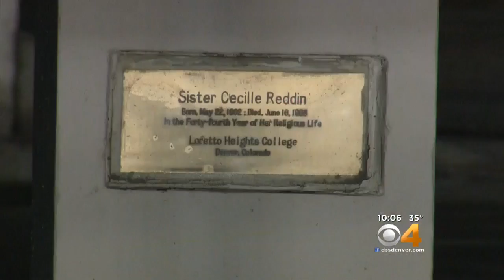Community Input On Loretto Heights Could Affect Future Plans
You'd be hard-pressed to find someone who has a closer connection to Loretto Heights than Sister Mary Nelle Gage.